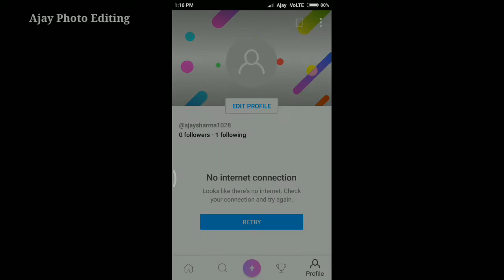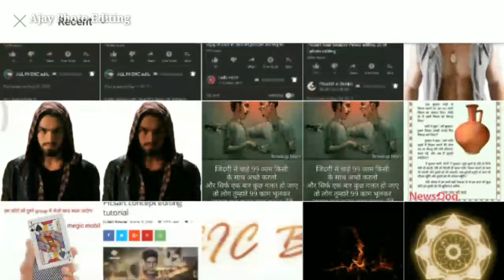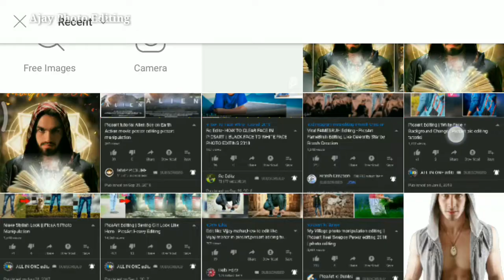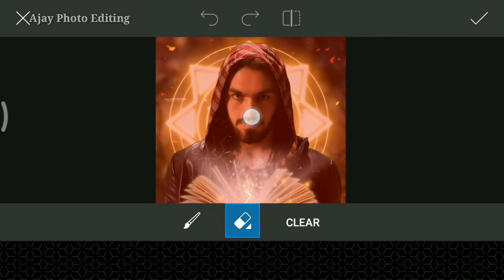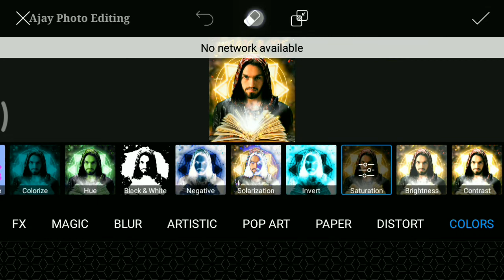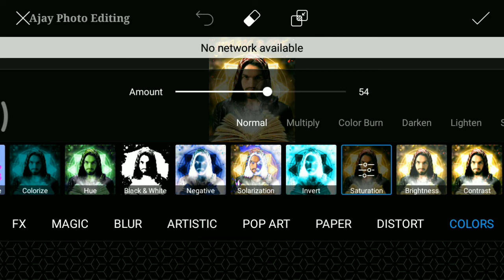Magic Book PicsArt Creative Toturia 2018 |Best PicsArt Photo Editing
📺विडियो कैसी लगी. Comment📝 मे जरूर बताईये Please🙏

📺Video Like 👍. जरूर Karna☺️

आप Link से Image को Download नही कर पा रहे हैं तो आप इस Video देखने के बाद आप Download कर पाएंगे

Kisi bhi Help Ke Liye aap Mujhe Instagram Par Message Kar Sakte hai

            MUSIC

1. Credit By
(Feat Daniel Levi)

2. Credit By
 (Feat. Karra)
Culture Code - Make Me Move

          👇 💱Application Link💱👇

1. PicsArt 👇
    id=com.picsart.studio

2. Snapseed 👇
    id=com.niksoftware.snapseed

3. Oil Effect 👇
    id=com.palabs.oileffect

4. Background Eraser 👇
    id=com.handycloset.android.eraser

5. Autodesk 👇
     apk.html/